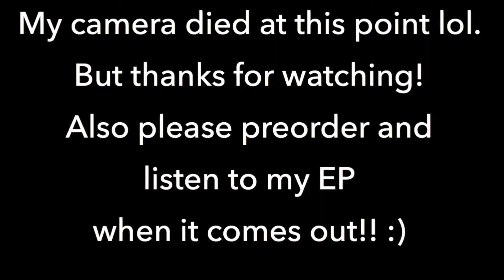My EP is coming out soon and I'm hella excited about it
can you tell I'm excited

Thank you to my brother (Elmer Latorre), my uncle (Vadim Arushanov), Red Eye Recording Studios, Noe Gomez, and Abilio Estrada for helping out with production and background vocals for some of the songs on this EP! Y'all know what you did 😉